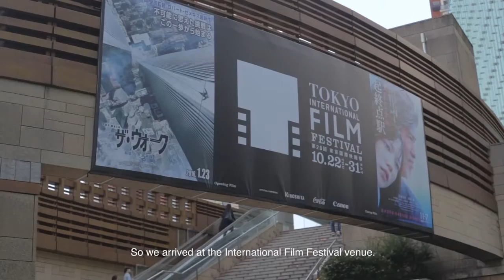ciNE65 III Tokyo International Film Festival Learning Trip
The ciNE65 III learning trip was held in Tokyo from 27 – 31 Oct 2015. It was organised for the winning teams behind the short film “Unwavering” and “Home-made”, which won the “Best Film” award for the open and student category of the ciNE65 III short film competition.